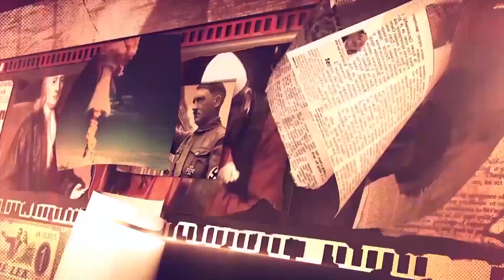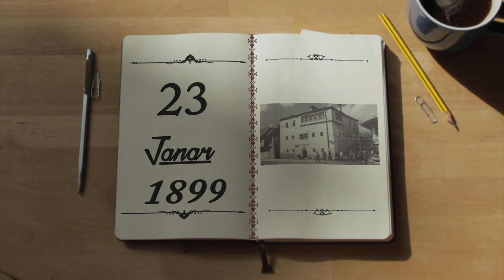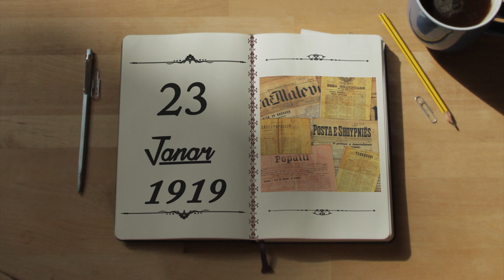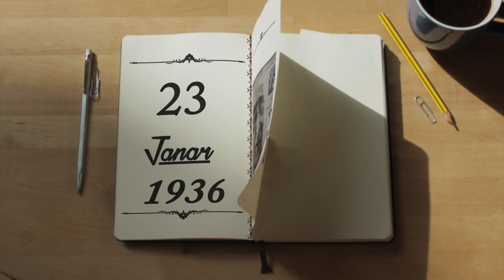Zjarr Televizion: Zbardhi - Kalendari Historik 23 Janar 2017